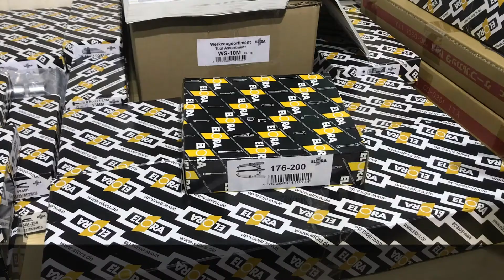Cảo cơ khí 2 chấu độ mở ngàm 20-200mm ELORA 176-200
Cảo cơ khí 2 chấu 20-200mm 176-200 Elora Germany.
Độ mở ngàm cảo size nhỏ nhất 18-100mm, size to nhất 50-500mm. Từ nhỏ đến lớn gồm có 8 size, sử dụng cảo vòng bi, bạc đạn, puly, bánh răng, vòng đệm, trục motor và các chi tiết khác cần cảo có các kích thước khác nhau.
Vật liệu là thép hợp kim cao cấp của Đức. Được tôi cứng và rèn ở áp lực cao. Khả năng chịu lực momen và vặn xoắn cực tốt.
Ty cảo có bước dịch chuyển mịn, dễ điều chỉnh, phủ lớp phosphat đen chống rỉ set và mài mòn. Đầu lục lăng có thể dùng kết hợp với cờ lê, mỏ lết hoặc cần tự động và đầu tuýp để thao tác cho nhanh. Đầu ty là viên bi sắt, tròn, nhằm để giảm lực ma sát giữa ty và trục.
Vam 2 chấu 176 series chia thành 4 bộ phận: Ty cảo, vai cảo, tay cảo và cánh tay đòn. Các bộ phận lắp ghép với nhau tạo thành cái cảo hoàn chỉnh nhờ các con bulong. Đối với các model lớn, việc tháo lắp và vận chuyển đi khắp nơi làm việc cũng rất dễ dàng. Ngoài ra, trên tay cảo còn được hãng khoét lỗ từng nấc để điều chỉnh tay cảo phù hợp tầm với với từng chi tiết.

CÔNG TY TNHH THIẾT BỊ LUKAS
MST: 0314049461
Tầng 1, Tòa Nhà Packsimex, 52 Đông Du, P. Bến Nghé, Quận 1, TP. Hồ Chí Minh.